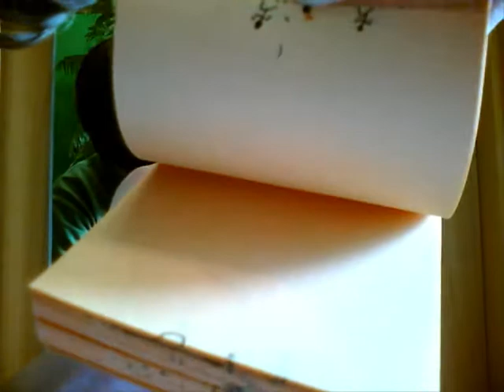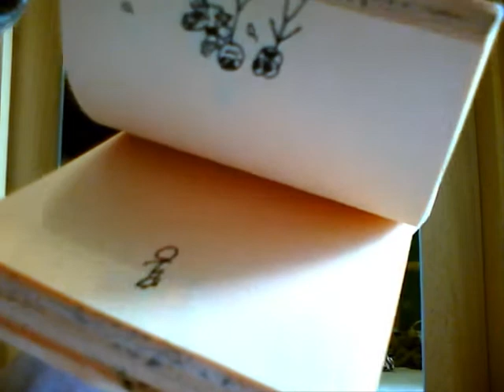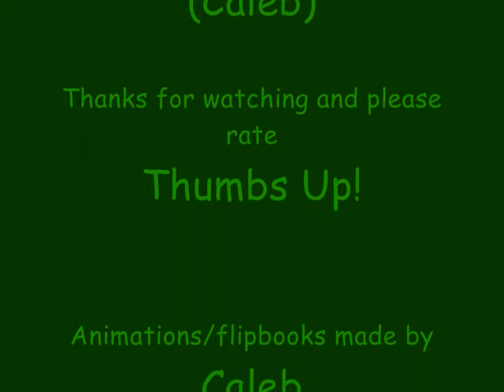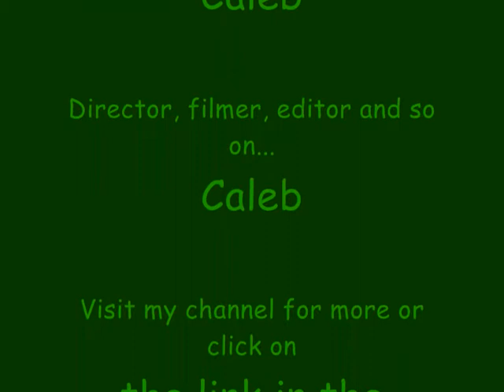Caleb's Flipbooks 5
four more flipbooks for you to watch.

I now have a program that may allow me to film those animations and put them on youtube too. But for now just enjoy these ones I guess.